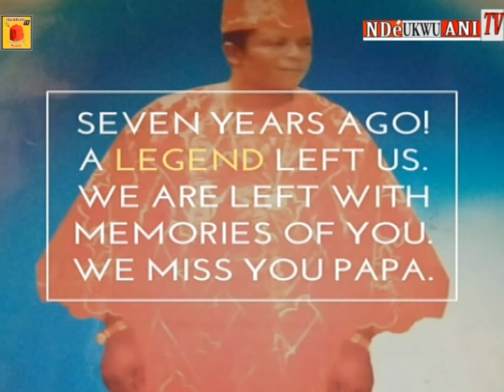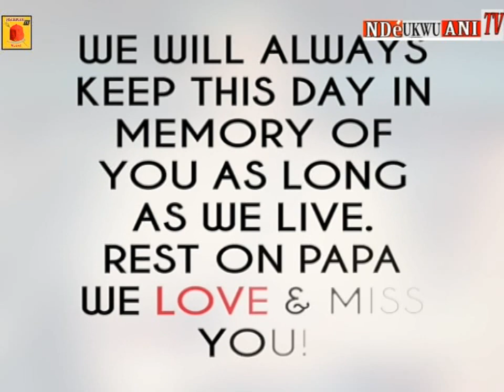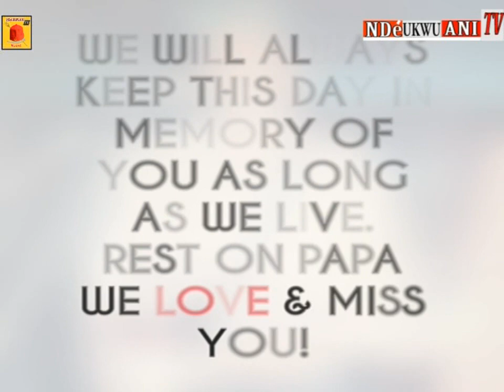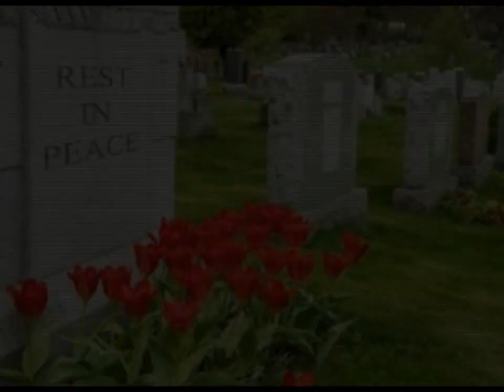HARMONY KING'S 7 YEARS REMEMBRANCE.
IN LOVING MEMORY OF A MUSIC LEGEND "FRANCO-LEE EZUTE" THE KING OF HARMONY, SEVEN YEARS IN DEATH. FRANCA EZUTE EULOGIZES FATHER. "CONTINUE TO REST IN THE LORD'S BOSOM UNTIL WE MEET AGAIN TO PART NO MORE."